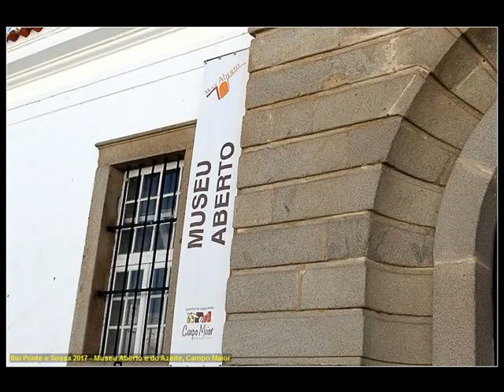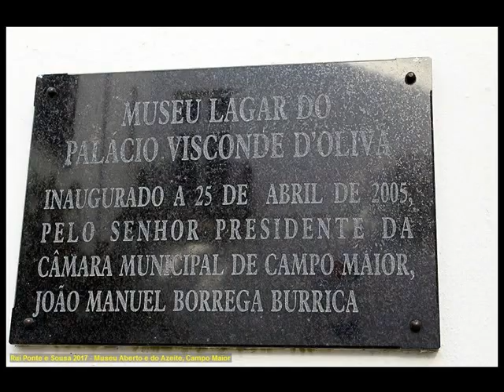MUSEU ABERTO E DO AZEITE, CAMPO MAIOR